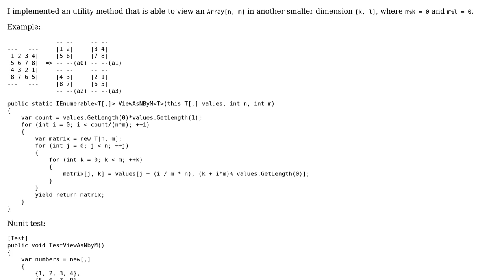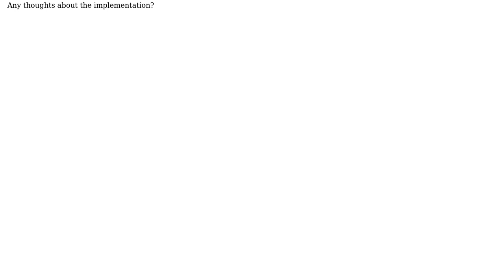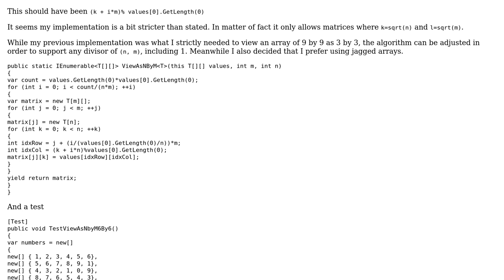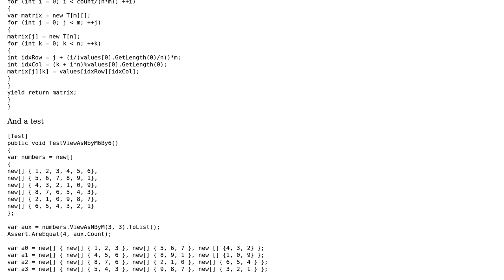Code Review: Utility method to view submatrices (2 Solutions!!)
Code Review: Utility method to view submatrices

With thanks & praise to God, and with thanks to the many people who have made this project possible! | Content (except music & images) licensed under CC BY-SA | Music | Images & others | With thanks to user Xiaoy312 user Bruno Costa user 200_success and the Stack Exchange Network Trademarks are property of their respective owners. You are responsible for your own actions.